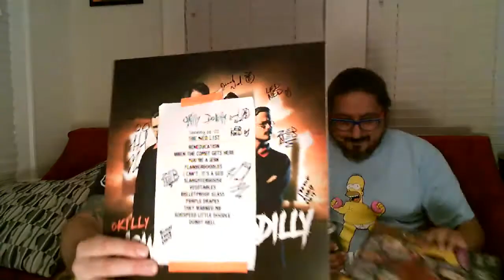My Virgin Eyes: The Crow 2 City of Angels (1996)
The guys are back. again. for the 3rd time! After a long hiatus they are back reviewing movies from the pitcher. On this week's episode they review the not so classic 1996 reboot/remake The Crow: City of Angels directed by Tim Pope starring Vincent Perez, Richard Brooks, and Iggy Pop.